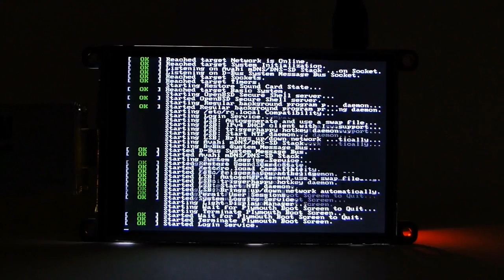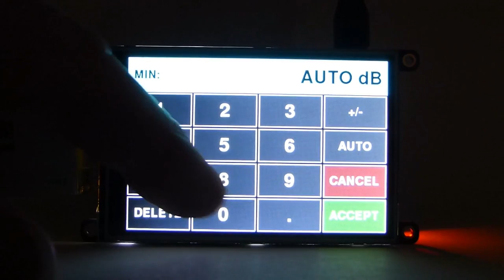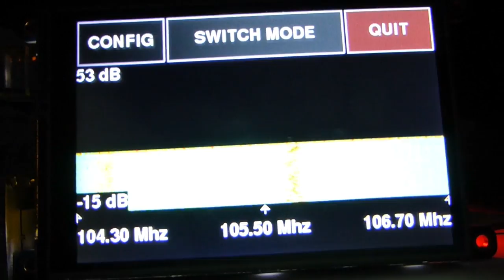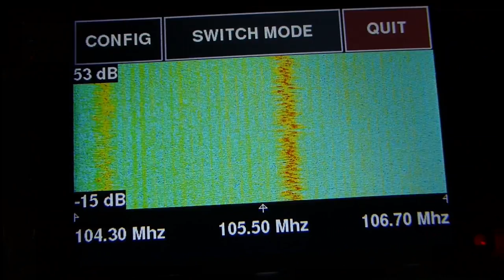Premiers essais d'un Raspberry Pi analyseur de spectre/scanner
Réalisé à partir d'un Raspberry Pi 2 sous Jessie, un écran tactile Adafruit 3,5 pouces (ref : 2441) et une clé TNT (DVB-T), cet analyseur logique permet de visualiser un signal et les fréquences voisines. Indispensable pour tous ceux qui touchent aux domaines de la radiocommunication.
Made from a Raspberry Pi 2 with Jessie, touchscreen Adafruit 3.5 inch (ref: 2441) and a DVB-T dongle, the logic analyzer is used to display a signal and neighboring frequency. A must for all those who touch the fields of radio.
Hecho de una Raspberry Pi 2 en Jessie, toque Adafruit pantalla de 3,5 pulgadas (ref: 2441) y una clave de la DVB-T, el analizador se utiliza para mostrar una señal y la vecina frecuencia. Una visita obligada para todos aquellos que toque los campos de la radio.